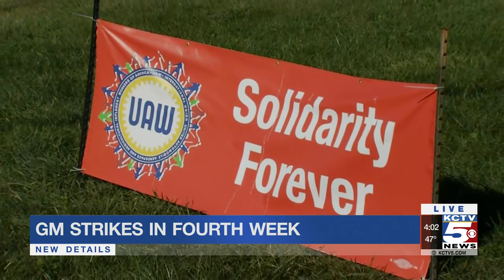GM strikes in fourth week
The UAW GM strike is capping off four straight weeks with no resolution in sight.